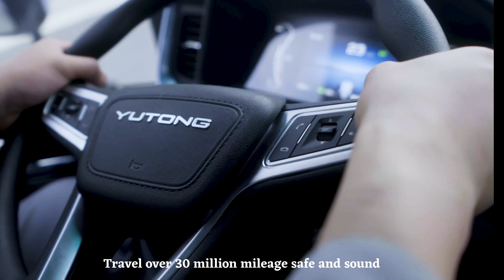Yutong Light Truck T Series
More commercial, more durable, and more convenient!
Yutong Light Truck T Series opened the door of China’s new energy light truck 3.0. Are you ready to witness the new Yutong light truck?